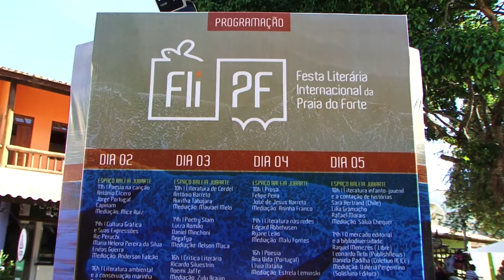FliPF transforma Praia do Forte em novo polo literário da Bahia